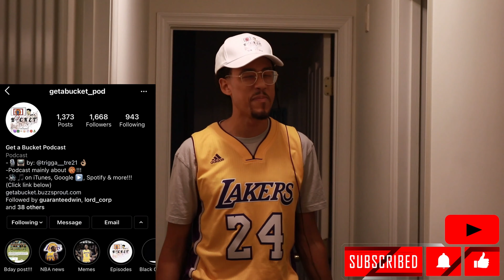GAB Show - Week 10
Week 10 of the Get A Bucket show is upon us! !!! Tune in this week as you won't want to miss it!!!

1. Games of the Week (02:54) - Mark and I discuss the top games for each day!
2. Motivational (11:03) - Tracy McGrady
3. Who Dat? (12:08) - Can you guess who these players are?!
4. Wacky (14:56) - MJ on My Wife & Kids
5. Transformation - Andrew Bynum (19:56) - From a potential project to arguable the best Center when he played!
6. Fun Fact (21:41) The only championship in Bucks history! Led by Kareem and The Big O
7. 2021 NFL Draft (24:05) - Mark's take on the NFL draft!
8. Cowboys Draft Picks (33:53) - As a Cowboy fan, how'd Mark like the Cowboys picks?!
9. Panthers Draft Picks (40:58) - Panthers' draft pick analysis!
10. NFL 2022 ROY Predictions (45:01) - Mark and I state our EARLY NFL 2022 ROY predictions!